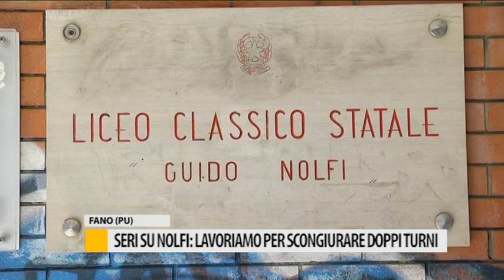Seri su Nolfi: "Lavoriamo per scongiurare doppi turni"